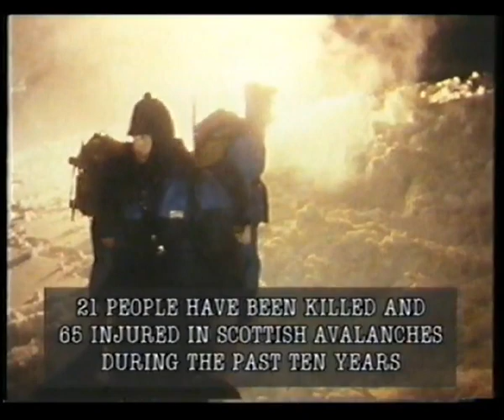Rescue - Avalanche. - Scottish TV series 1990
Rescue - Avalanche. - Scottish  TV series 1990 inc Hamish Macinnes